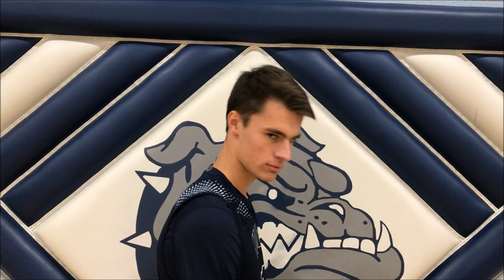YALE HIGH SCHOOL BASKETBALL HYPE VIDEO!!! 2018-2019